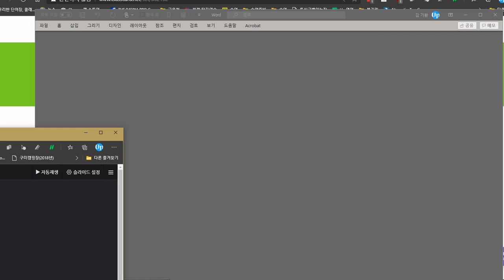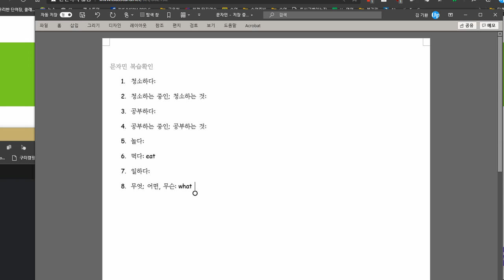문자민 2020 11 27 익힘학습이 부족하여 다시 학습하도록 조치했습니다